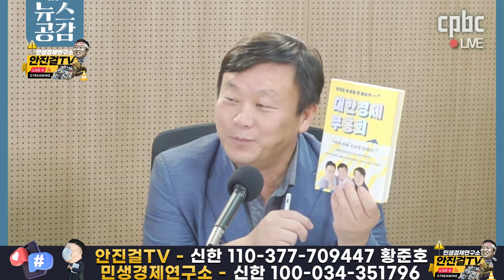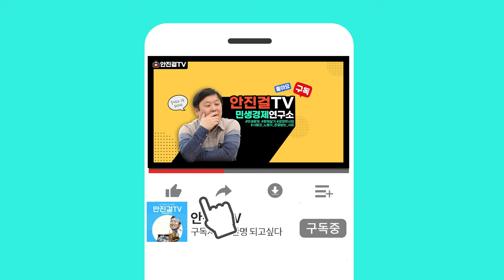🔥박시동 & 안진걸🔥_ "하방 위험 크다"...IMF, 경제성장률 하향 조정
📌출처▶▶cpbc뉴스

📌대한경제부흥회 책
저자▶▶박시동&이광수&안진걸 "우리는 왜 돈을 못 버는가~"

📌더 쾌적 분리형 팬티
"이보다 편할 수 없다!" 특허까지 받은 남성 속옷!